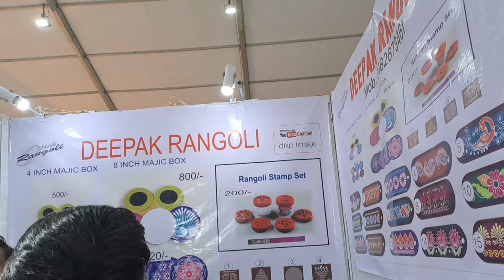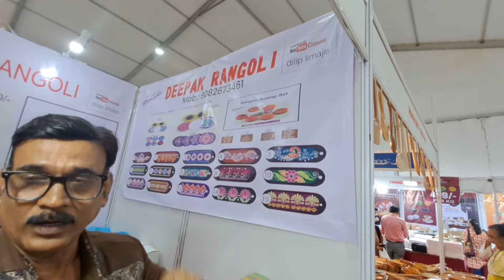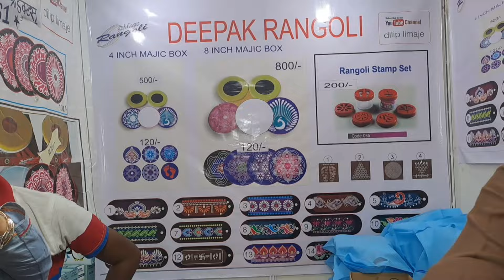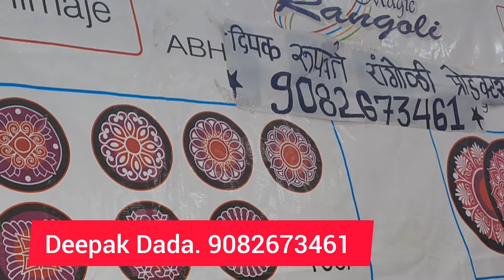महिलांसाठी दिपक रांगोळीने आणली आहे झटपट काढता येणारी रेडीमेड रांगोळी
महिलांकरिता दिपक रांगोळीने आणली आहे 2 मिनिटात काढता येणारी कलरफुल रांगोळी
Deepak Dada
for Readymade Rangoli Tools

Keep supporting